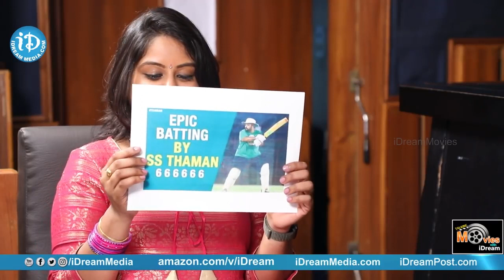Thaman S About Cricket | Music Director Thaman S Interview | iDream Clips